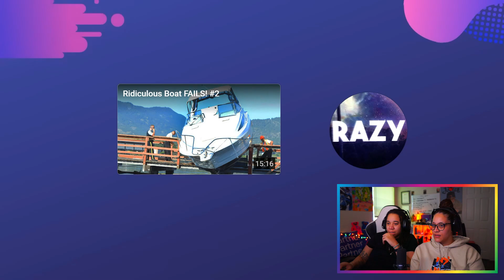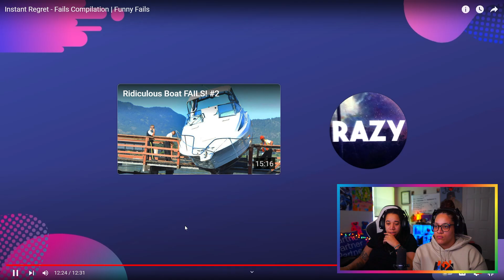INSTANT REGRET MOMENTS!